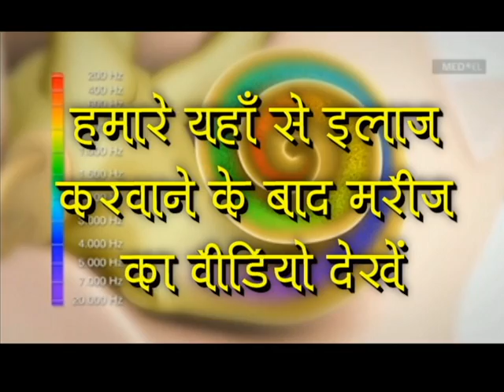Praveen Surana//अगर कान का ऑपरेशन या कोकलियर इंप्लांट करवाने का सोच रहे हे तो ये वीडियो जरूर देखें।